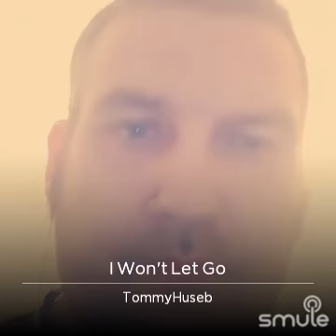25. mars 2021